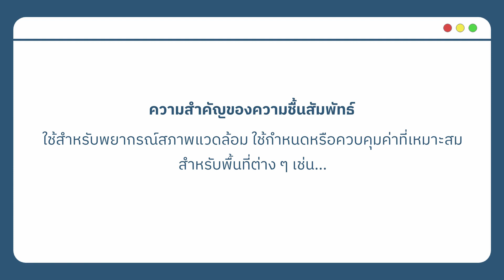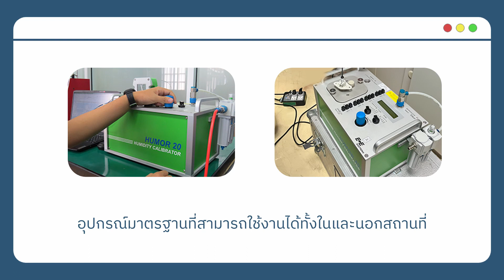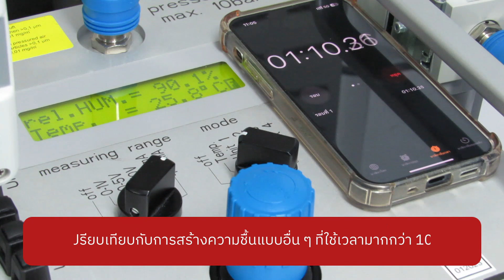UIMBKK | เครื่องมือสอบเทียบความชื้น Humor20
New VDO ! เจาะลึก HUMOR20  เครื่องสอบเทียบและกำเนิดความชื้นระดับ High End จากแบรนด์  E+E ELEKTRONIK  เครื่องมือสอบเทียบมาตรฐานที่สามารถใช้ได้ทั้งในและนอกสถานที่ !
💬 Line Official : @uimbkk
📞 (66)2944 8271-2